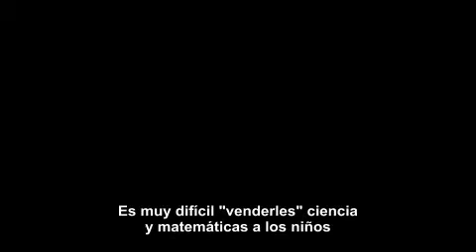Los años peligrosos de nuestra vida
Cortometraje donde Michio Kaku (Destacado Físico Teórico) explica según su punto de vista, el por que es mas fácil venderles cigarrillos o drogas a los niños y adolescentes que venderles ciencia y sapiencia.

No olviden Difundir este material si les parece benéfico para nuestros tiempos actuales y los mas importante (tiempos futuros), Para forjar una sociedad mas culturizada y científica que ayude a restar asesinos,delincuentes,psicópatas y drogadictos.

"La clave esta en la formación e información."

[No somos lo que vemos , somos lo que sabemos]

English:

Short film explaining Michio Kaku (theoretical physical detached) according to their point of view, the why is more easy to sell them cigarettes or drugs to children and adolescents who sell science and wisdom.

Do not forget to spread this material if you like charity for our current times and the more important (future time), to forge a society more culturizada and scientist that can help subtract murderers, criminals, psychopaths, and drug addicts.

'The key is education and information.'

[We are not what we see, we are what we know]